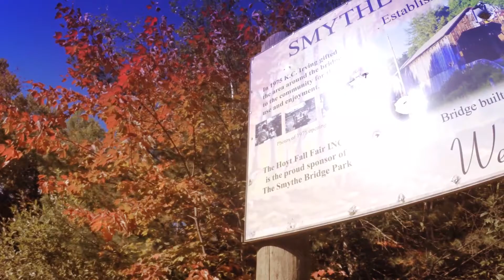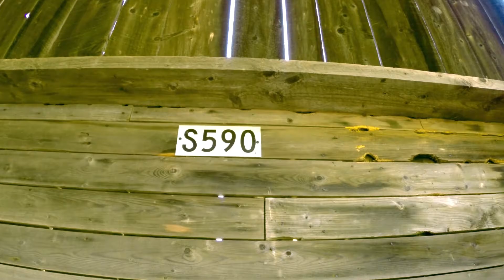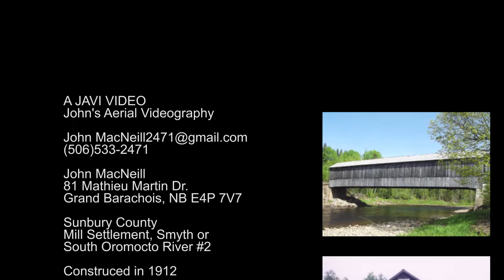Covered Bridge N.B. - Symthe or Mill Settlement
Smythe or Mill Settlement bridge was constructed in 1912 and is 139' (42m) in length